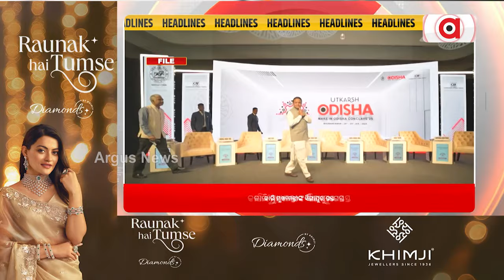Headlines 7 pm | ଜନଜାତି ବିକାଶ - ମୋଦି ଏଜେଣ୍ଡା | 15 Nov 2024 | Argus News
+ଓଡ଼ିଶାରେ ଲାଗୁ ହେବ `ପେସା'
+ଗୌରବମୟ ପରମ୍ପରାର ସ୍ମୃତିରେ...